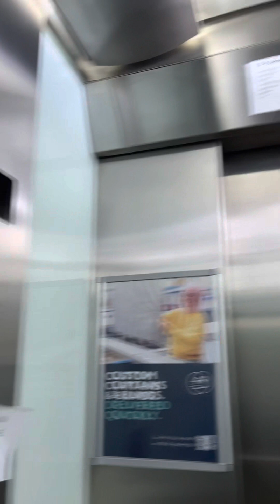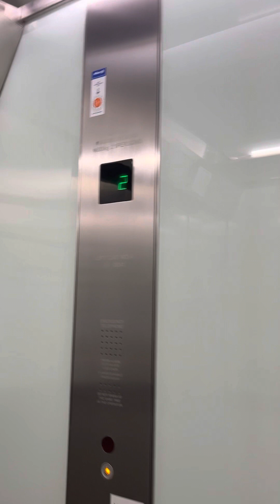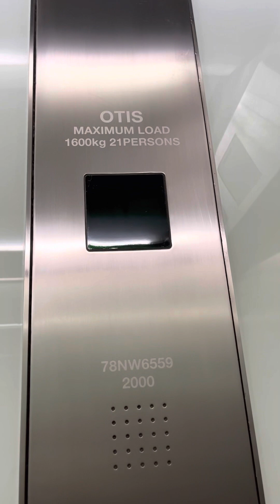Amazing! Otis Lifts @ John Lewis, Touchwood shopping centre, Solihull